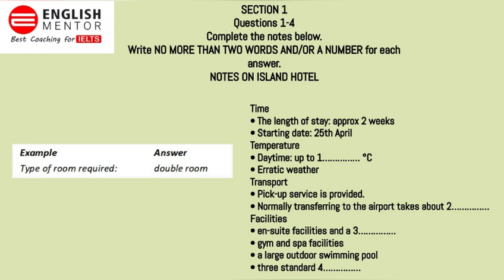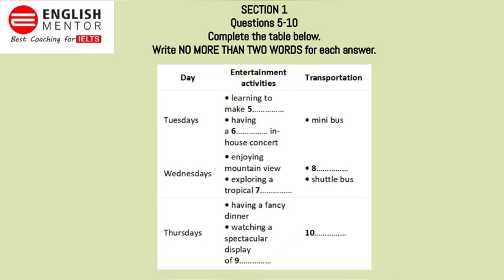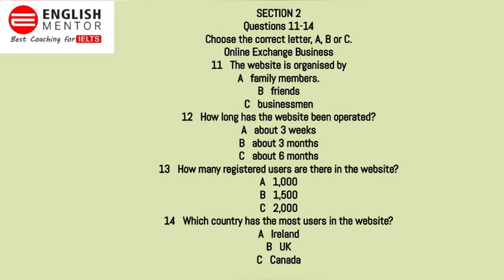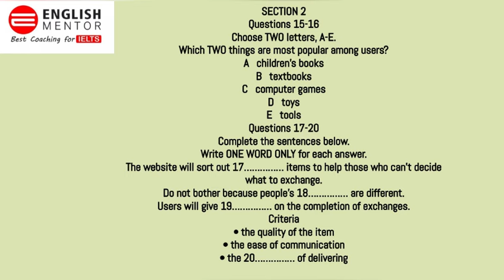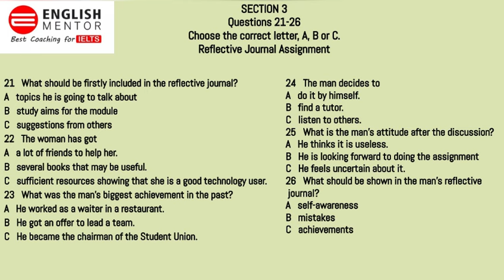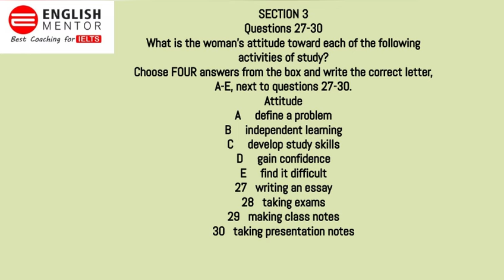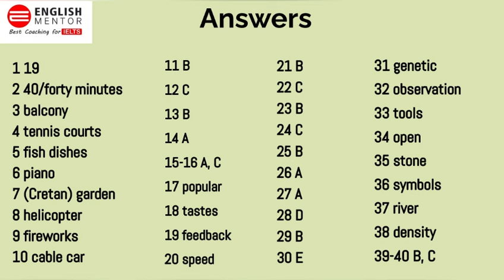IELTS Listening Test - Target Score 33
Our Key features are:
• Personalized Coaching
• Experienced